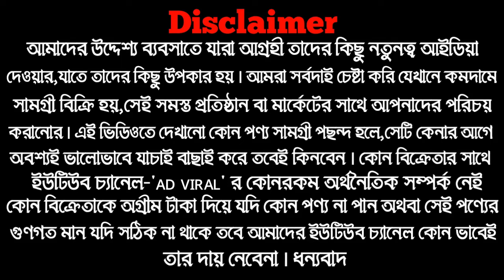Blouse Wholesale Market /Blouse Wholesale Market Santipur/blouse manufacturer in santipur